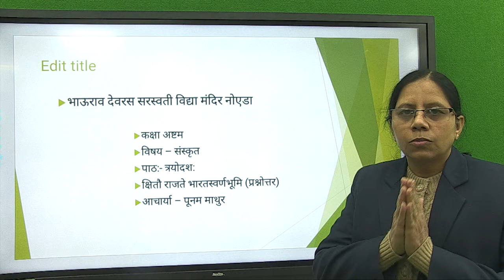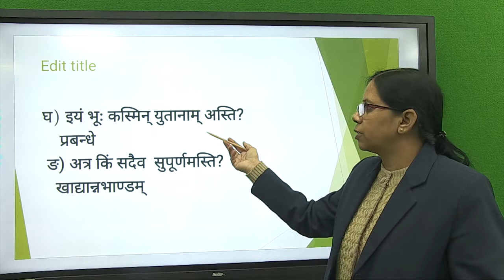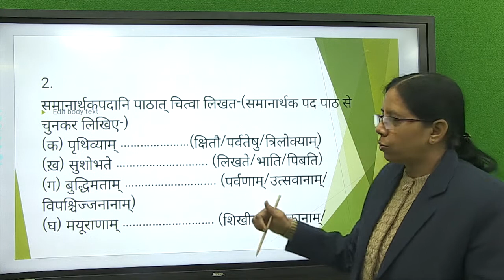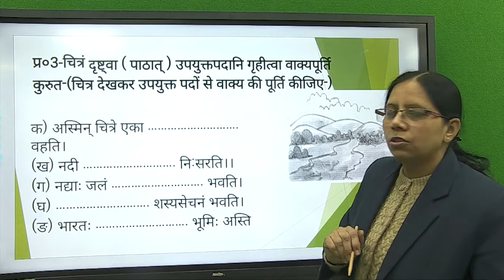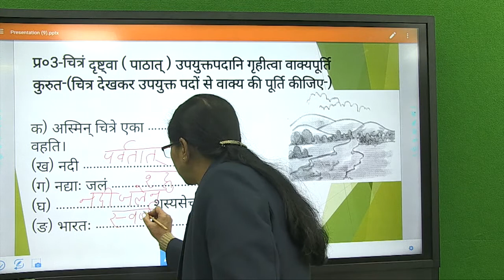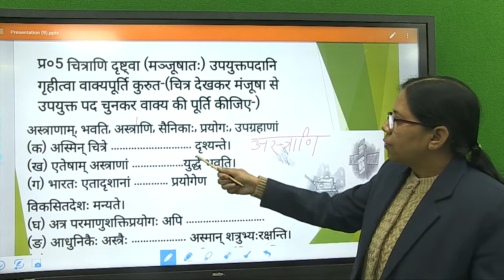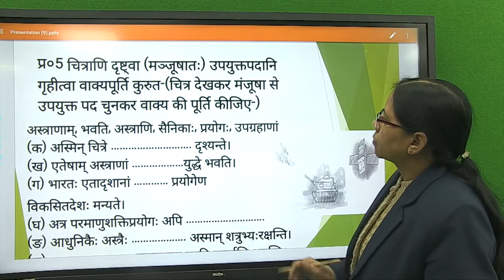Class 8 Sanskrit Chapter 13 Exercise | क्षितौ राजते भारत स्वर्णभूमिः अभ्यास | # Poonam Mathur